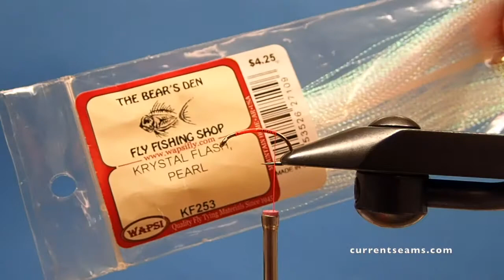Tying the Breaking Skein Glitter Fly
The Breaking Skein Glitter Fly is a Crystal Meth variant developed by Joe Montello. I've been using this fly for years, and it's become a high-confidence pattern for steelhead.